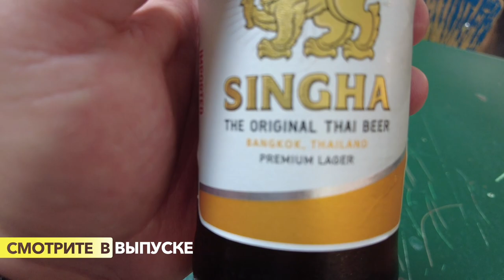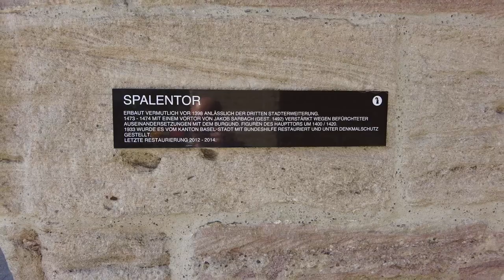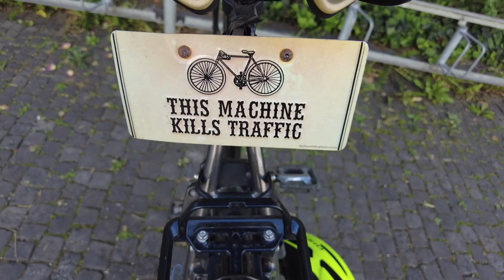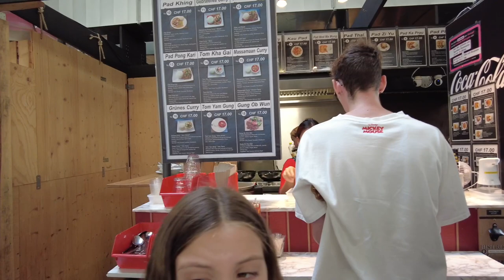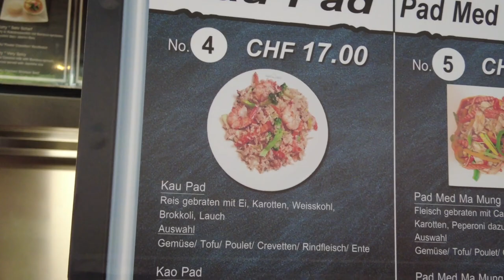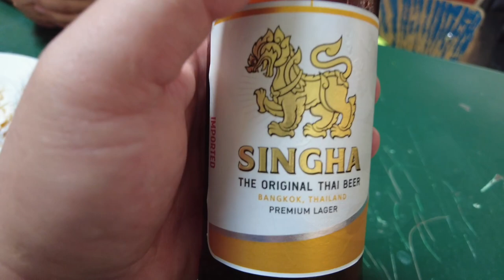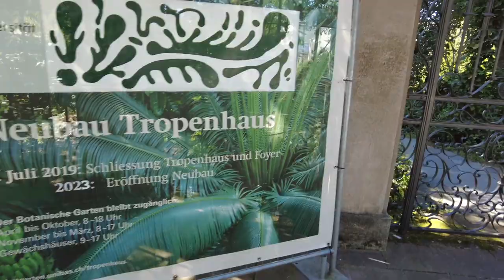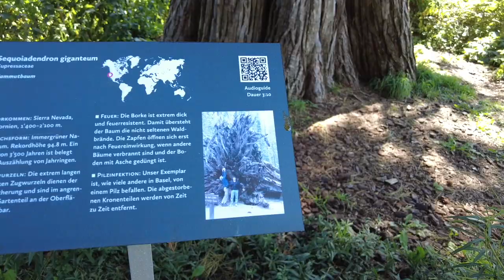БАЗЕЛЬ ЗА ОДИН ДЕНЬ! КУЛЬТУРНАЯ СТОЛИЦА ШВЕЙЦАРИИ! БОТАНИЧЕСКИЙ САД! РАТУША! РЫНОК ЕДЫ!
Всем привет! В этом выпуске мы отправились в культурную столицу Швейцарии! Посмотрите что из этого получилось!))

Смотрите в выпуске:
00:01- Интро
01:18- История о Базеле
04:57- Улицы Базеля
07:55- Ратуша
11:23- Базельские ворота
14:39- Церковь Святого Павла
17:00- Рынок еды
21:56- Ботанический сад
25:55- Река Рейн